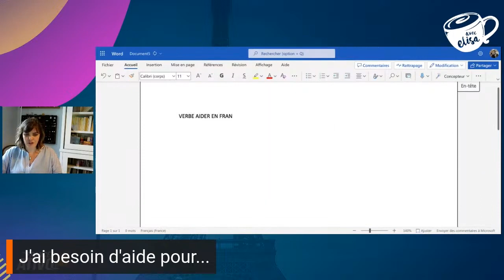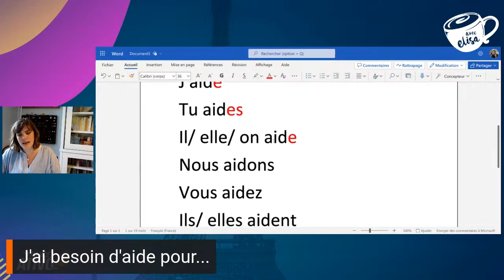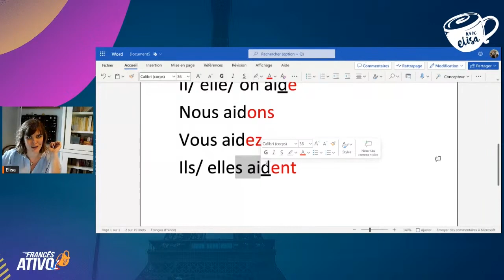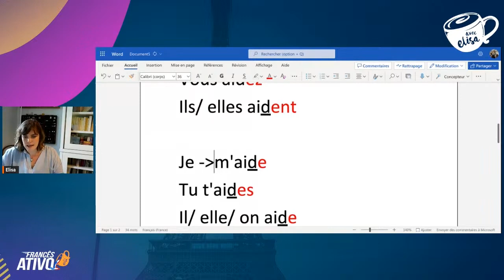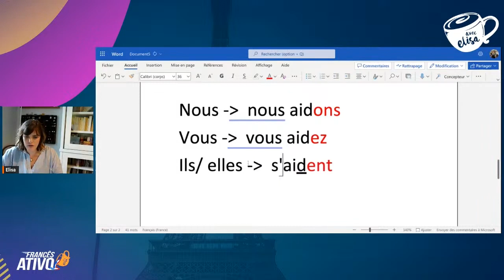PEDINDO AJUDA em francês | Tudo sobre o verbo AIDER em francês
- O verbo AIDER tem muitos usos na língua francesa, esteja você precisando de ajuda ou tendo de oferecê-la, você vai precisar dele. Se você quer entender e conhecer melhor este verbo, assista ao vídeo até o final com muita atenção.